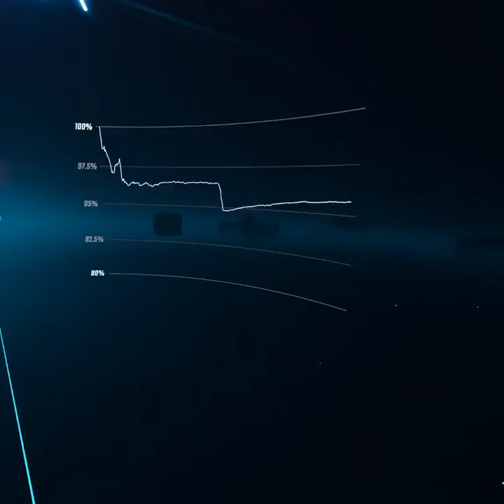End Of Time - Alan Walker 95.69% [camperPRO998]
For poptart